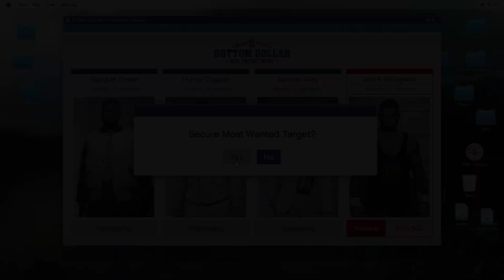GTA V Bottom Dollar Bounty, Brock Thompson (Most Wanted)